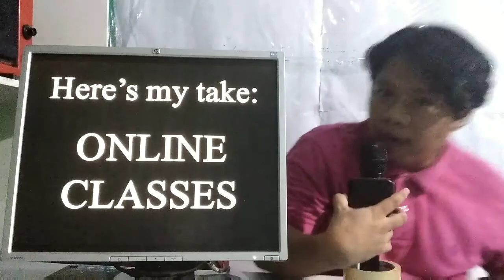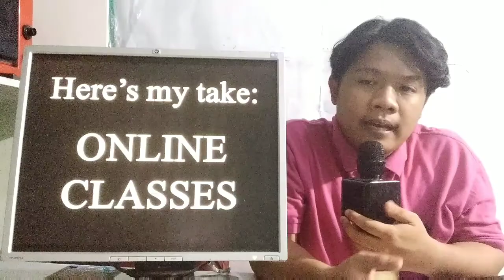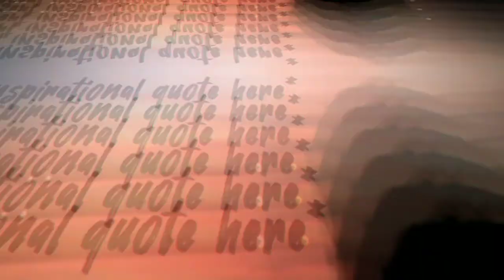Here's my take on Online Classes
All opinions in this video represent the speaker and the speaker, alone. His views do not reflect nor represent any immediate institutions traceable.